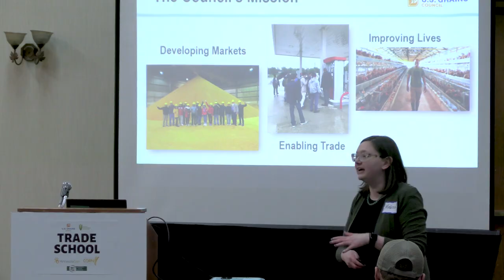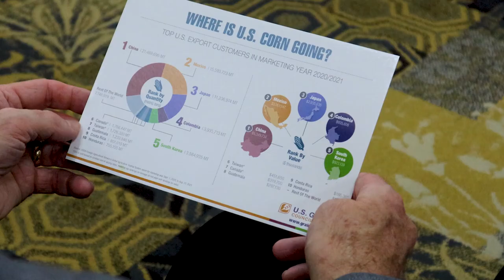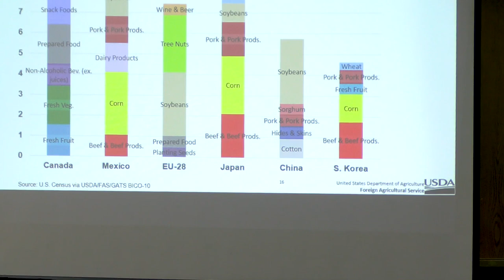2022 Corn Trade School | Event Recap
Check out this short recap of Corn Trade School 2022! Hear the highlights from staff and participants from throughout the day. Why is trade so important? How can farmers bring this knowledge back to their farms? In just a few short minutes, you will understand the day’s excitement through all the positive comments about the impressive participation and audience engagement during this successful event.

Corn Trade School was held March 16, 2022 at the Arrowwood Resort at Event Center in Alexandria, MN. This event was hosted by the North Dakota Corn Utilization Council and the Minnesota Research and Promotion Council in conjunction with supporting partners U.S. Grains Council, National Corn Growers Association, and Northern Crops Institute. Farmers from MN, ND, and SD were in attendance to learn about trade policy and how it is relevant to their farm.